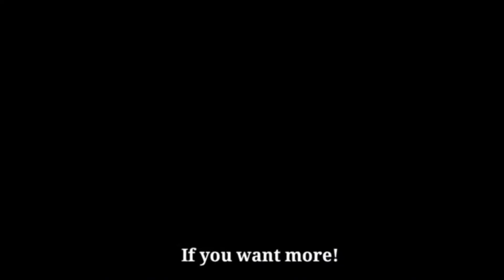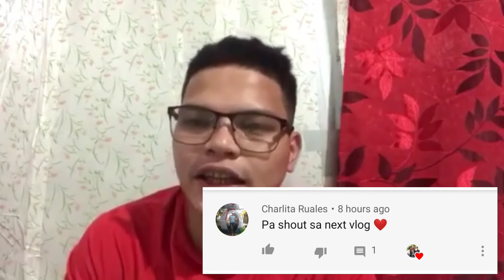SUBRANG COMEDY TALAGA KAPAG MAKA HARAP MO C IDOL BOY KUYAKOY🤣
"ALWAYS THINK POSITIVE DON'T MIND NEGATIVITY"